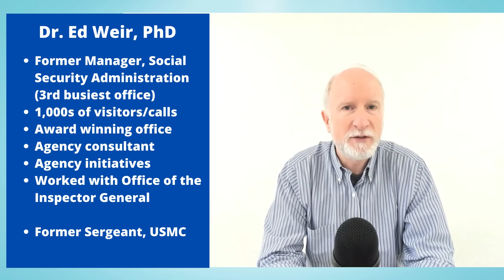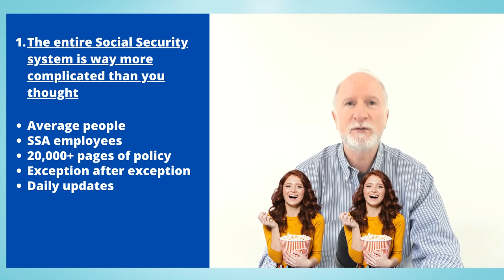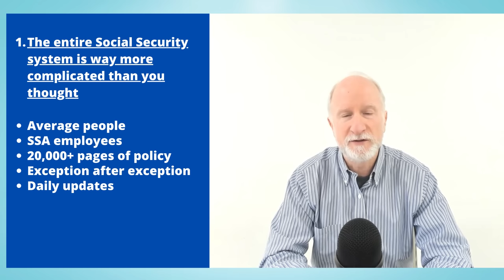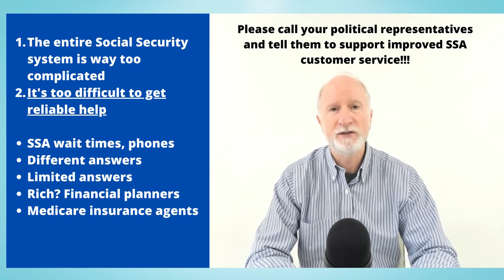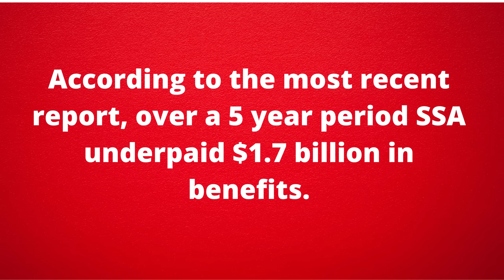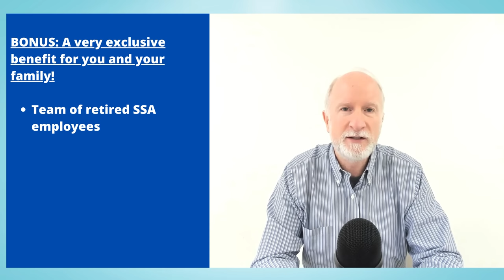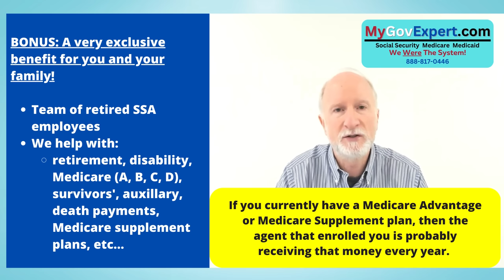3 things I learned working at the Social Security Administration for 20 years